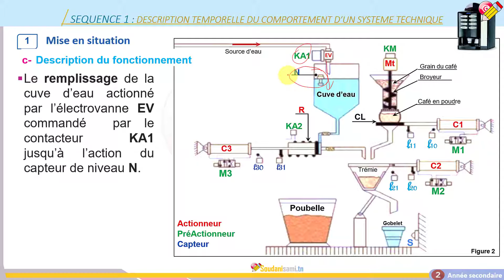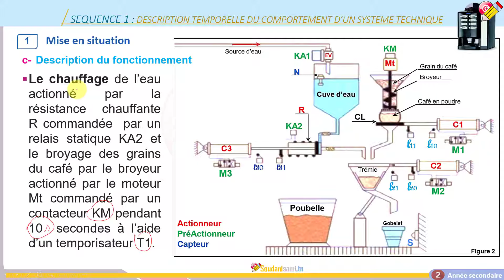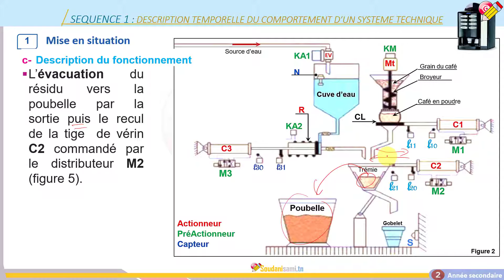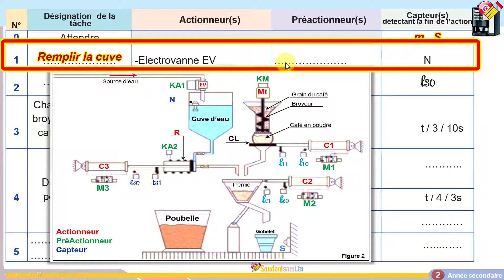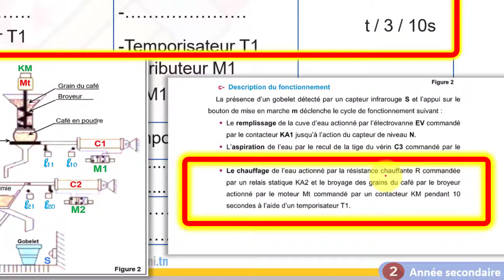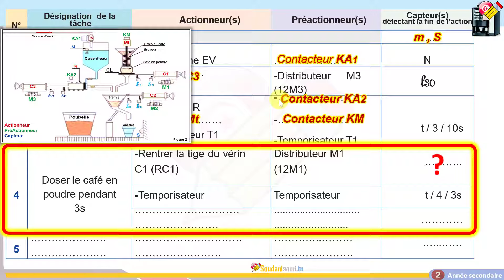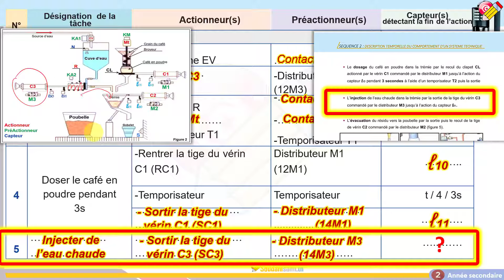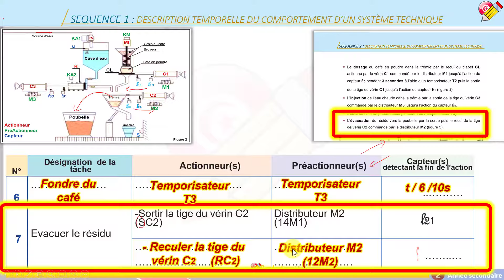Manuel d'activités (2AS) : 02-GRAFCET (Page : 53-59)